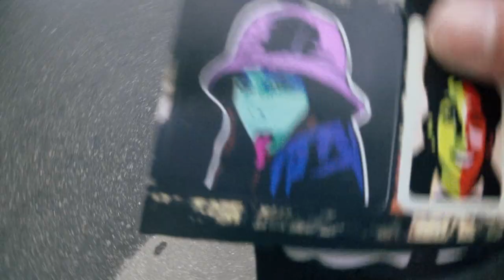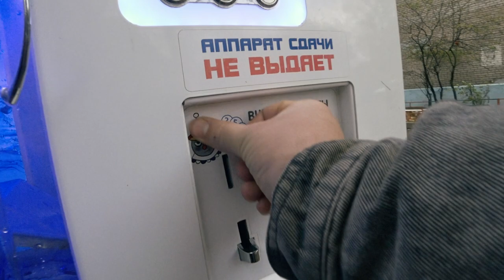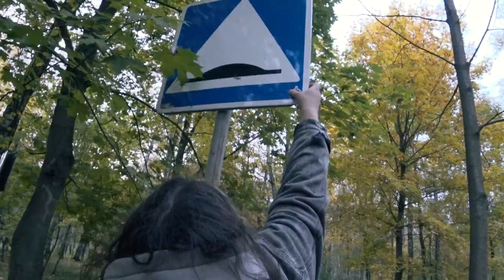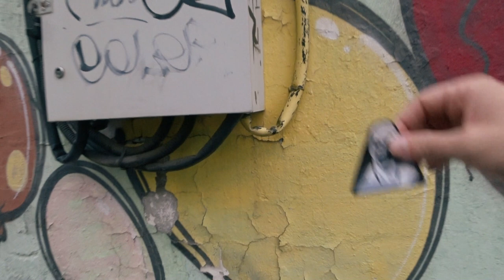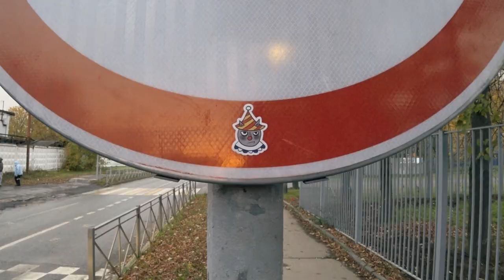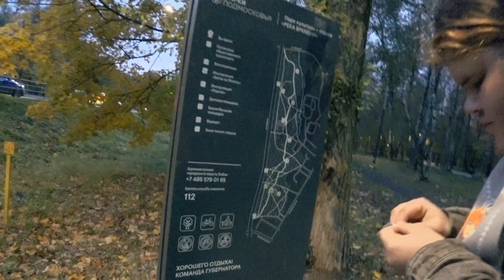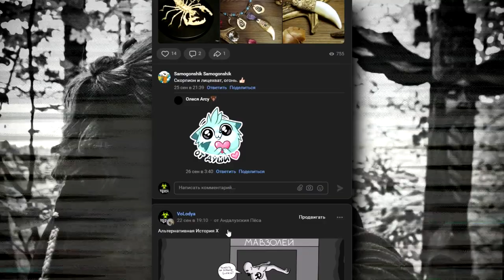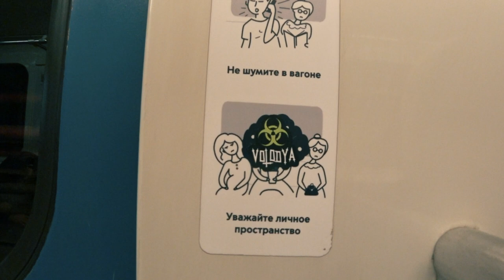Что я представлю на Mostick ? + Стикербомбинг по Лобне | Volodya Art